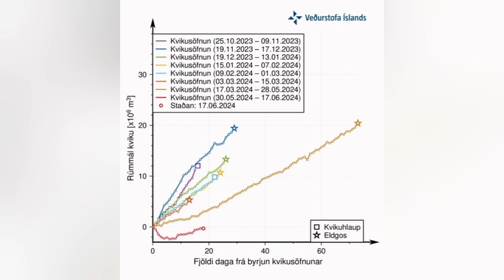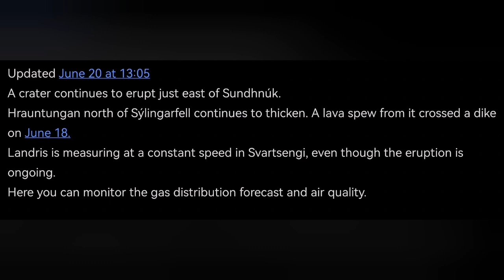IMO Update (20/6/2024), Six Tons Of Magma/ S Flowing To Svartsengi Reservoir, KayOne Volcano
Updated June 20 at 13:05
A crater continues to erupt just east of Sundhnúk.
Hrauntungan north of Sýlingarfell continues to thicken. A lava spew from it crossed a dike on June 18.
Landrise is measuring at a constant speed of 1-2 cubic mrters of magma per second into the Svartsengi reservoir , even though the eruption is ongoing.
Here you can monitor the gas distribution forecast and air quality.